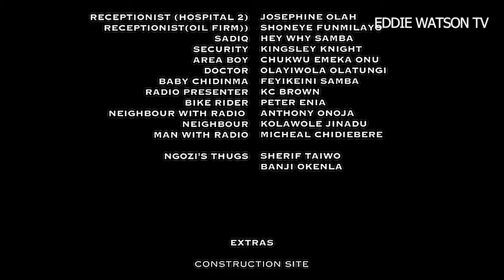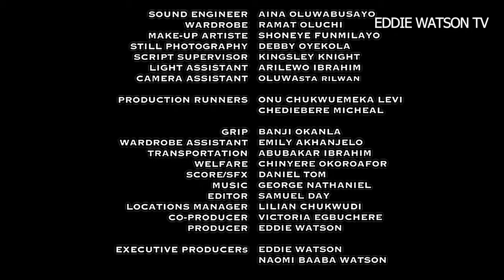Latest Nollywood Movie: FATHER | Staring Eniola Badmus, Eddie Watson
Movie Title: FATHER

Genre: Drama

Storyline: Raymond Akpan’s only goal was to give his daughter the great life he never had. But with every desperate effort to make life better appeared a mountain mightier that kept life unbearable. Get ready for FATHER, a movie that will keep you on the edge of your seats with uncontrollable emotions.